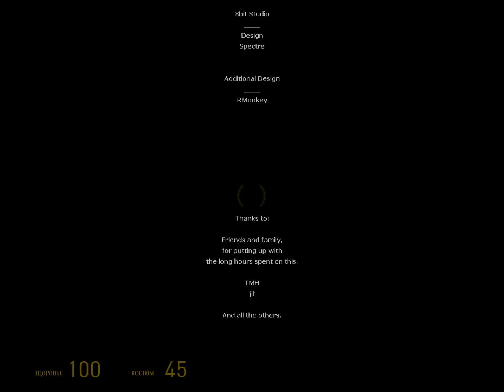Half Life Сделка с Судьбой - Full Video Walktrough - [Stream002]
8Bit Studio - 8БИТ СтУдИя & (совместно) с Valve - Half-Life (Gaben*) _ Сделка с Судьбой _ Deal with Fate ...